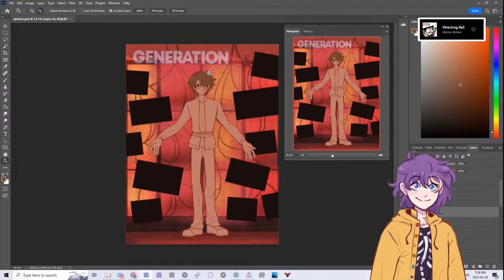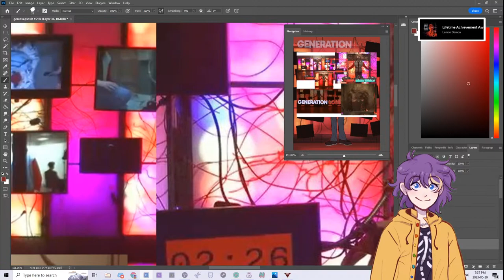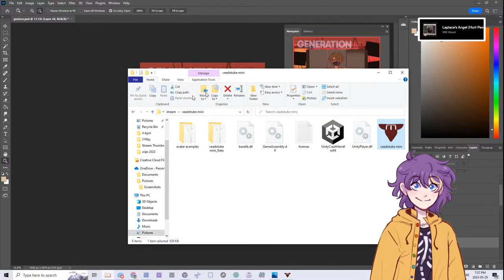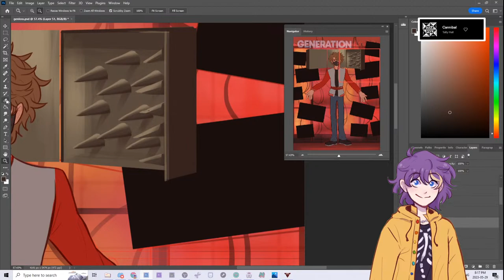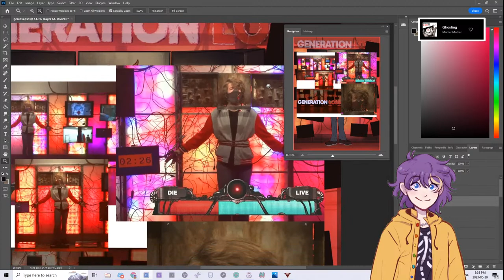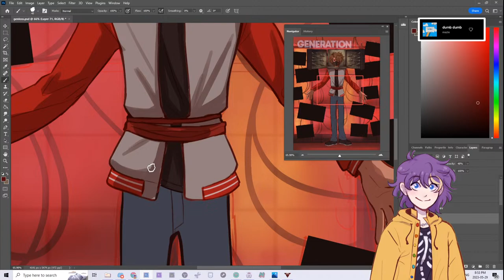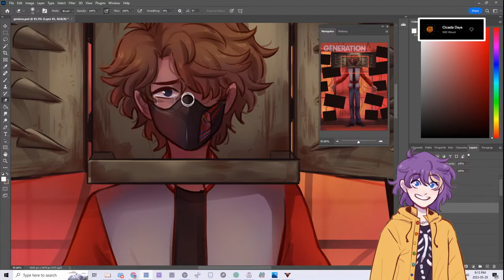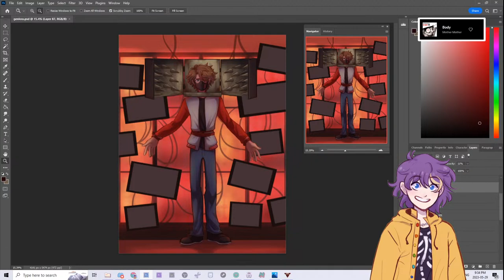Making Generation Loss Fanart!! :D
Come draw with me and talk about the show!!